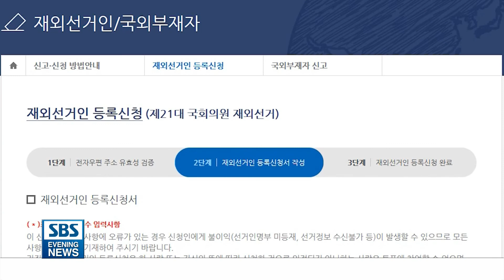[4월 국회의원 선거// 유권자 등록 한 달 남짓..”인터넷으로 하세요”]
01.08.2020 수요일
LA 총영사관은 인터넷을 통한 유권자 등록을 적극 권장하고 있습니다.